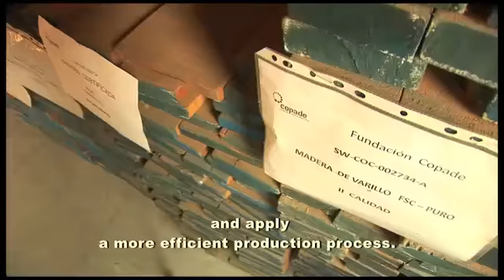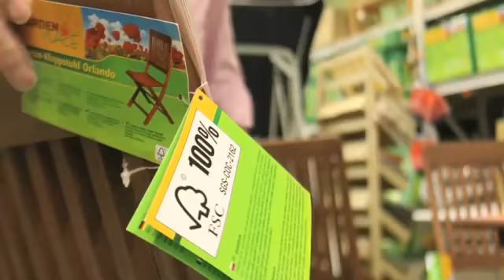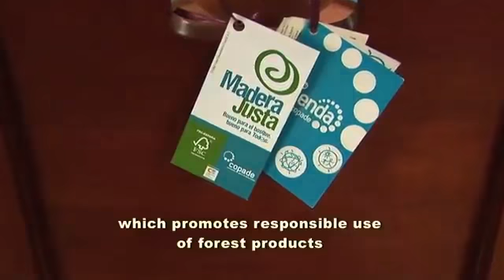Benefits of FSC group chain of custody for small wood processors in Honduras Low